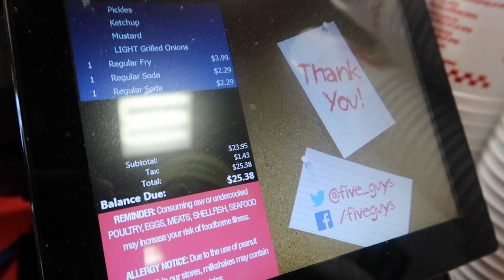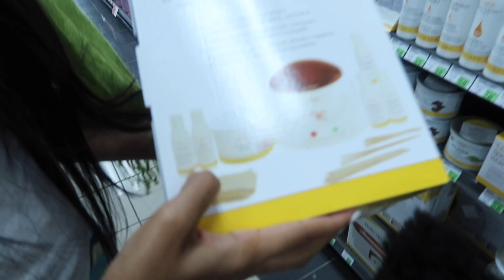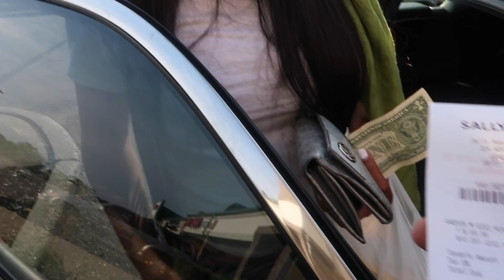I THINK IM READY FOR HER TO BE MY GIRLFRIEND 😍